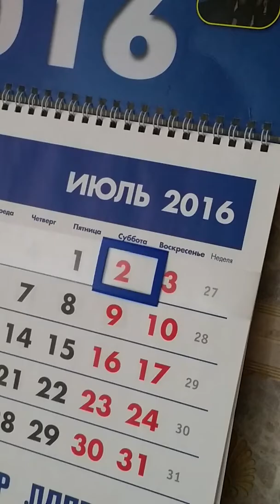ПРИРОДА - ЖИВОТНЫЙ МИР - ДРУЖБА ДВУХ СЕРДЕЦ ОТ 2-07-16 - 1-СЮЖЕТ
КОГО У ВОЛШЕБНИКА ТОЛЬКО НЕТ ВСЕМ ПОМОГАЕТ - ВЫХОДИЛ ГОЛУБЯ - ПОДРУЖИЛ С КОТЯТАМИ